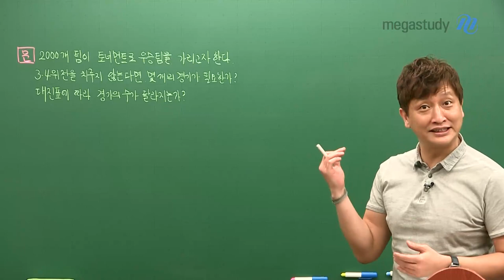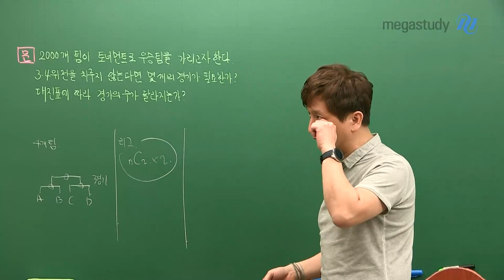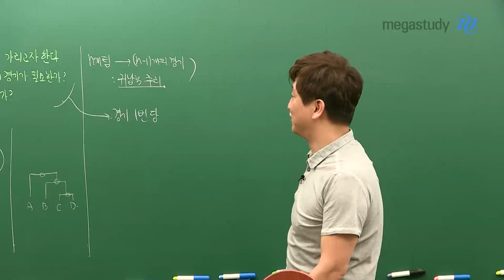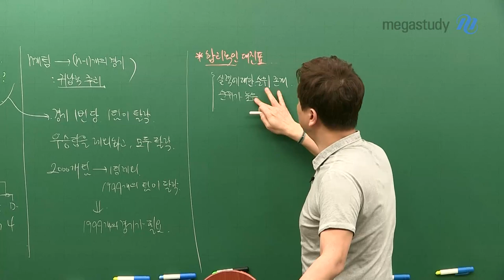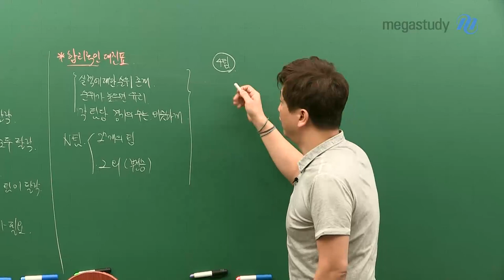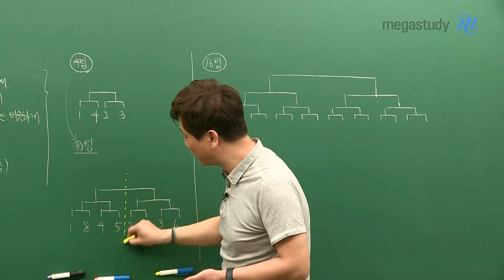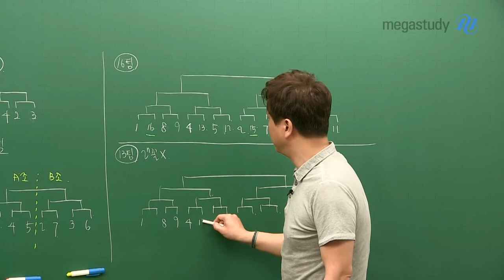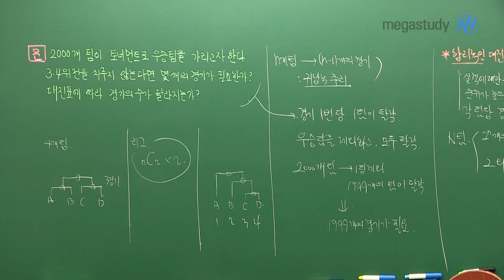[메가스터디] 논술 김종두 쌤 - [알쓸수잡 1탄] 토너먼트의 수학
종두쌤의 알고보면 쓸데없는 수학 잡학사전 - 토너먼트의 수학

Q. 2000개의 팀이 토너먼트를 통해 우승팀을 가리고자 한다.
    3, 4위전을 치르지 않는다면, 경기는 총 몇 번 해야 할까?

토너먼트를 통해 알아보는 수학적 원리!

종두쌤이 친절하게 알려드립니다.